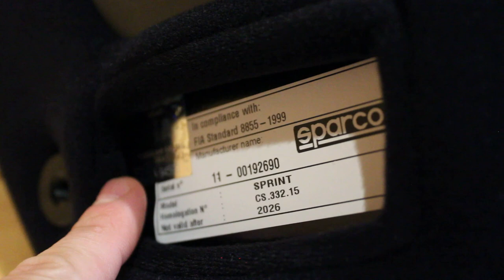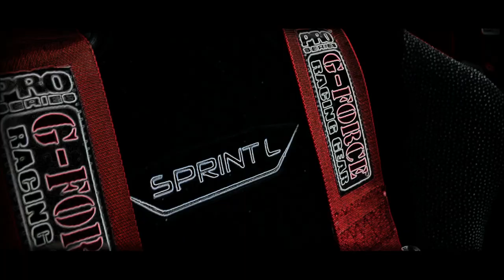New Seats for the 987S... Again!